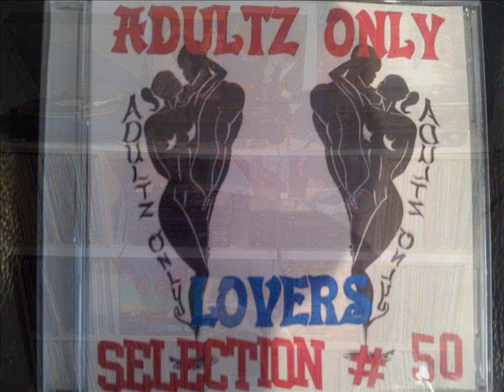MARCIA GRIFFTHS MELODY LIFE